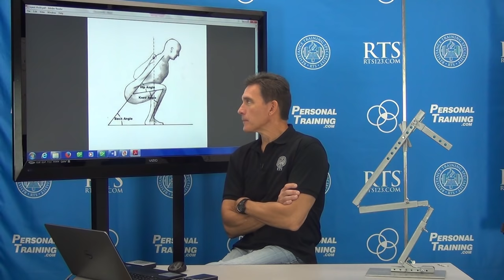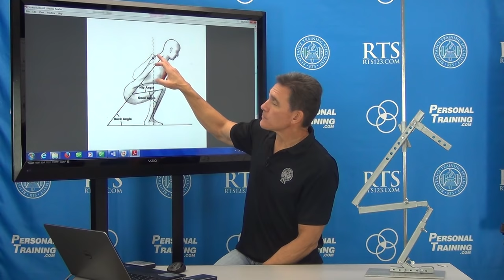Problems With Squat Illustrations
In this video, Tom touches on why some of the illustrations we see are not always reliable.

Trainer to the Trainers®, Tom Purvis (tompurvis.com) from the Resistance Training Specialist Program (RTS)

For live courses and in-depth exploration of exercise mechanics, you can visit RTS

**a PTDC admin may respond to comments, but the Instructor in video will not, so please keep that in mind before you comment!!!**